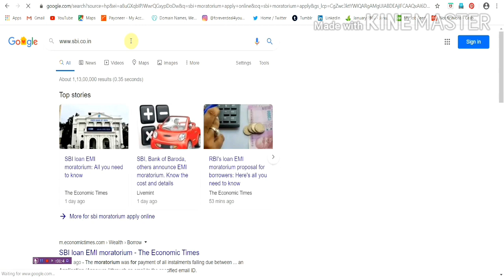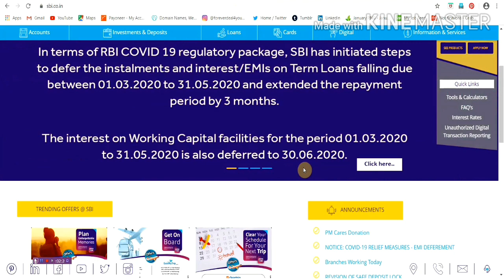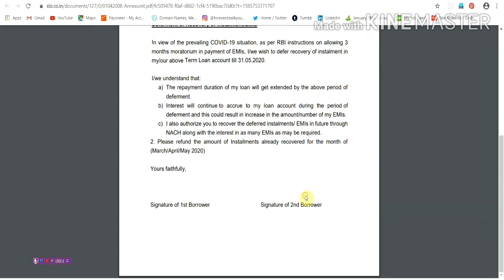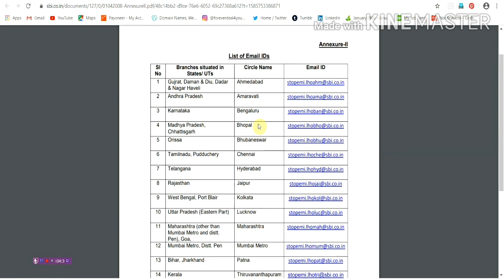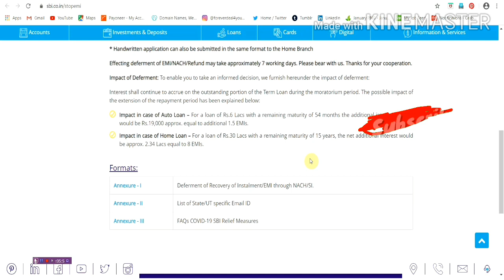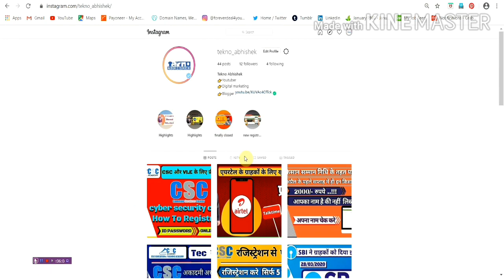SBI BANK Moratorium Request | Convert EMI Next 3 Month Online Live Process | EMI Moratorium apply SB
दोस्तों
आज के इस वीडियो आप coronavirus के तहत govt बैंक के तहत प्राइवेट बैंक भी अब आपको
 3 Month की EMi आगे बढ़ने का फैसला लिया है अभी में आपको SBI  बैंक  के बारे में इसकी जानकारी
ऑनलाइन बताऊंगा आप वीडियो को पूरा देखिएगा और कोई भी प्रॉब्लम आये तो कमेंट बॉक्स में बताये
ताकि ये जानकारी सभी को मिले .

My Gear :-
Smart Phone

Your Quries:-

SBI bank EMI Moratorium on Credit Card
Moratorium Period Apply Online
How to avail SBI bank emi moratorium as per RBI Guidelines
SBI bank Moratorium for three months
SBI BANKmoratorium
SBI BANK credit card emi moratorium
SBI BANK personal loan emi
Apply for SBI Bank's Loan EMI moratorium online
Loan EMI moratorium interest rates or charges
RBI Loan EMI moratorium t&c
Banks interest rates on EMI moratorium
Credit card bill due moratorium interest rates
Credit card bill moratorium charges
Loan emi moratorium charges
emi moratorium charges per month
RBI new announcement
RBI emi relief details
Credit Score after moratorium emi
Credit card bill payment
How to apply moratorium on loan emi
Loan moratorium full details
Credit card bill minimum dues
Personal loan emi moratorium
Home loan emi moratorium
Bike loan emi moratorium
Car loan emi moratorium